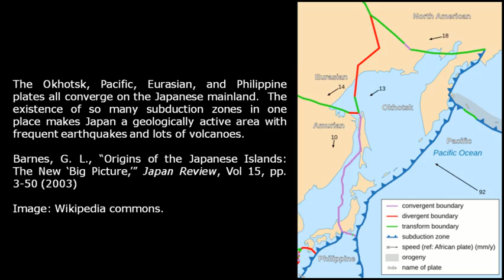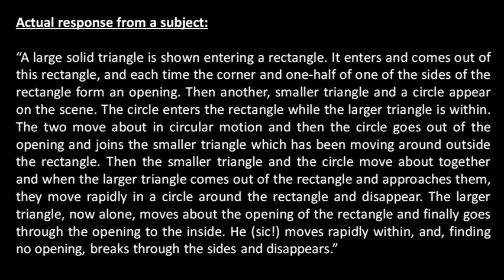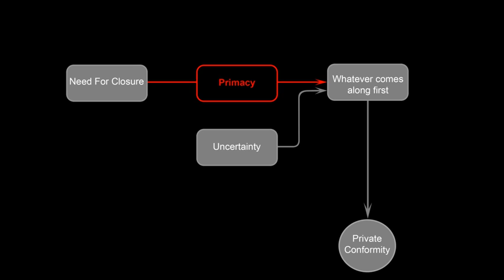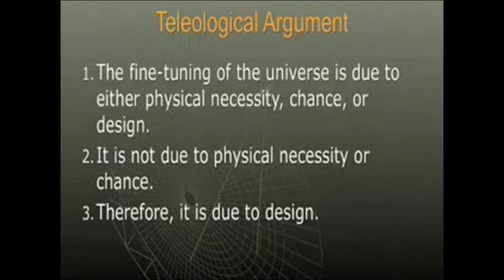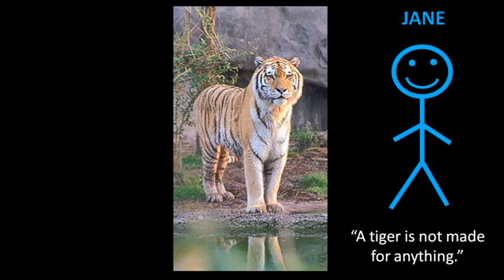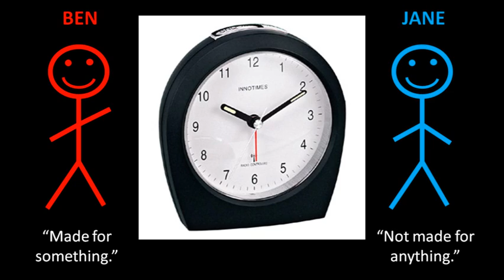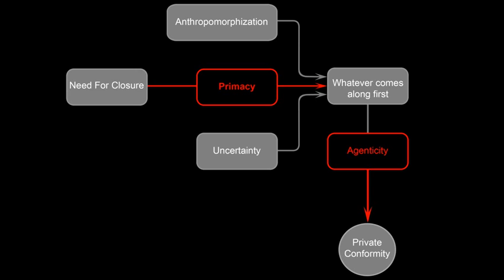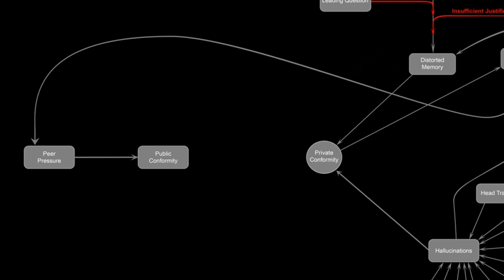Psychology of Belief Part 9: Agenticity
Answering the question of why people keep seeing "God" in perfectly natural phenomena.

Note that the second experiment was intended to be given to children.  The bit with the pencil and the tiger is even verbatim with the actual experimental procedure.    So if it seems a little condescending, then understand that it was designed for a five-year-old.

References:

[1] Barnes, G. L., "Origins of the Japanese islands: the new 'big picture,'" Japan Review, Vol 15, pp. 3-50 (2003)

[2] Heider, F. and Simmel, M., "An experimental study of apparent behavior," The American Journal of Psychology, Vol 57, No 2, pp 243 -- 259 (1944)

[3]  Bowler D. M., and Thommen, E., "Attribution of mechanical and social causality to animated displays by children with autism," Autism, Vol 4, No 2, 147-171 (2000)

[4] Heberlein, A. S. and Adolphs, R. "Impaired spontaneous anthropomorphizing  despite intact perception and social knowledge,"  Proceedings of the National Academy of Science, Vol 101, No 19, pp 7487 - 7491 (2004)

[5] Shermer, M. "Agenticity: Why people believe that invisible agents control the world,"  Scientific American, Vol 300, No 6, pp 36 (2009)

[6] Harnik, R., Kribs, G. D., and Perez, G., "A universe without weak interactions," Physical Review D, Vol 74, 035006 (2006)

[7] Kelemen, D., "The scope of teleological thinking in preschool children," Cognition, Vol 70, No 3, pp. 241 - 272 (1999)